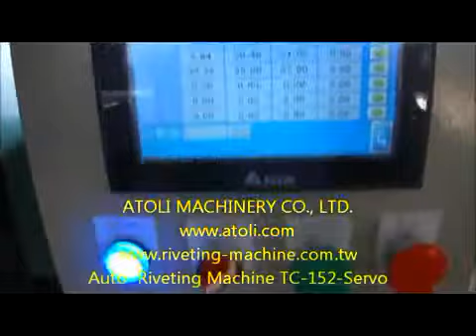TC 152 Servo